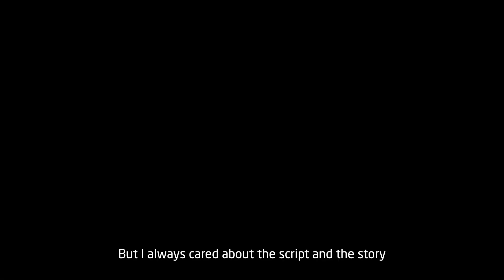FILM IN THE DESERT, JUDGE - OMAR